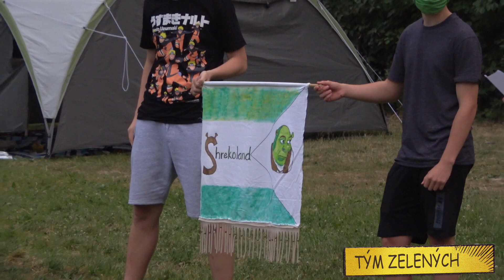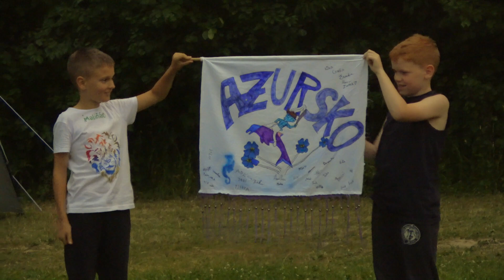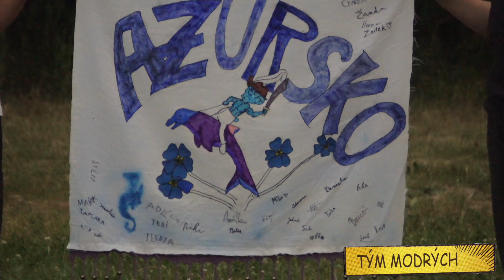Představení vlajek - letní tábor Maliňáci 2022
Záznam z představování oddílových olympijských vlajek na letním pobytovém táboře Maliňáci 2022 - Maliňácká olympiáda

Místo: Táborová základna Malina Ruprechtov
Datum: 3. července 2022
Pořadatel: Maják - středisko volného času Vyškov
Kamera a střih: Romča
HW: apple iPhone 13 PRO, Sony FDR-AX53 , apple iMac 27" (2020)
SW: Final Cut Pro X, Zoner Photo Studio X, Audacity
Hudba: